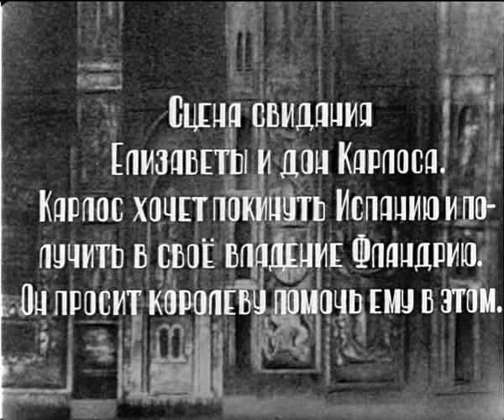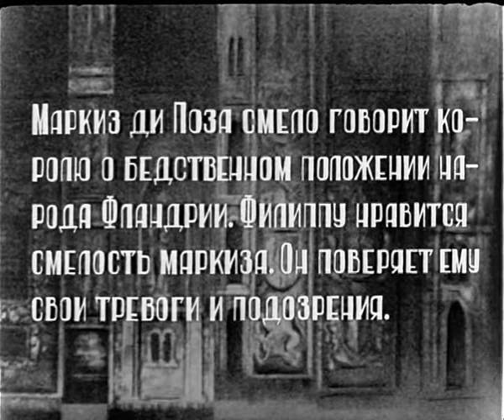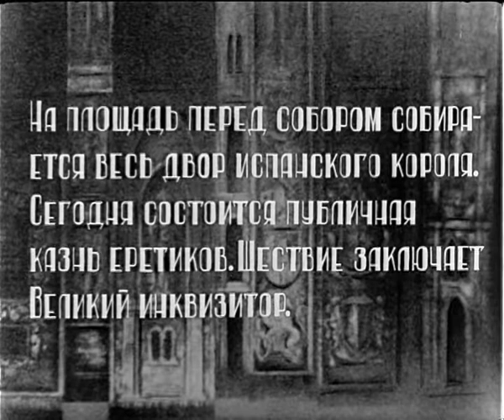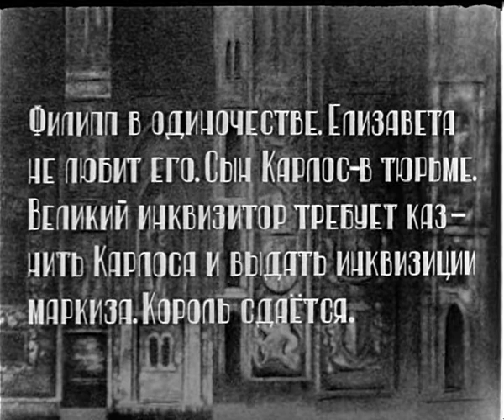Don Carlo 1964 live Moscow (Naydenov, Petrov, Laptev, Bolshakov, Milashkina, Arkhipova) in stereo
Excrepts from Verdi's opera Don Carlo (in Russian)

Kremlin Palace, Moscow

Don Carlo - Alexander Laptev
Rodrigo - Alexei Bolshakov
Filippo II - Ivan Petrov
Elisabetta - Tamara Milashkina
Eboli - Irina Arkhipova
Il grande inquisitore - Valery Yaroslavtsev
Tebaldo - Glafira Deomidova

Chorus & orchestra of the Bolshoi

Conductor - Asen Naydenov

1964